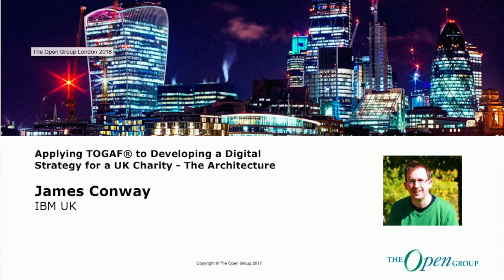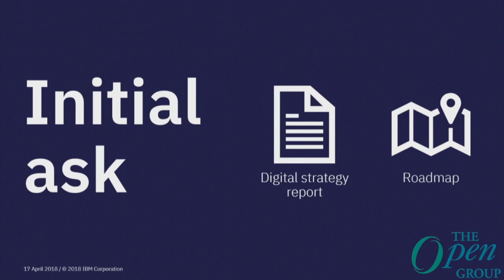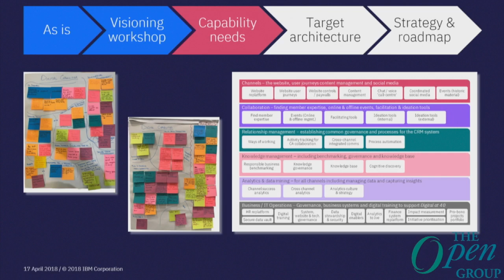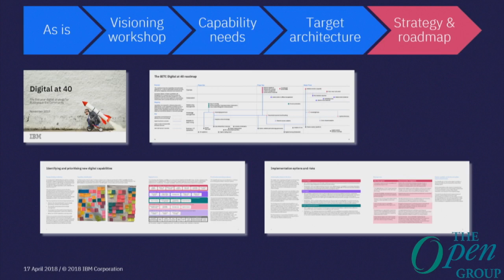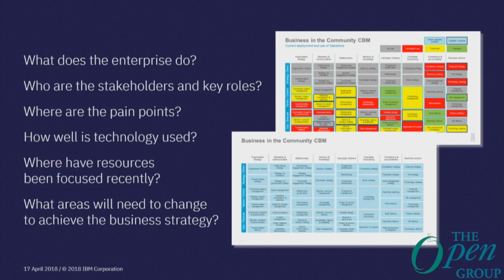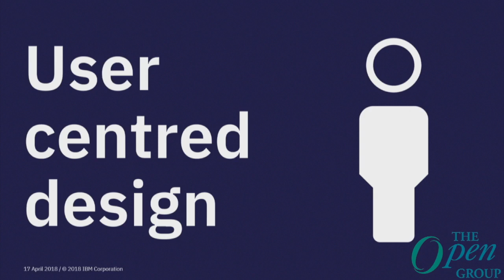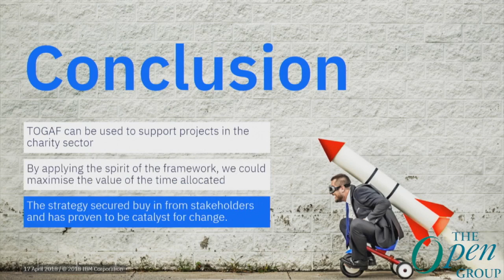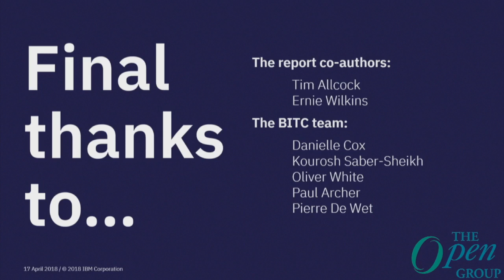The Open Group - Applying TOGAF® to Developing a Digital Strategy for a UK Charity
James Conway is a senior technology strategy & innovation consultant with a track record in driving the development and delivery of digital transformation programmers to improve results for businesses and their customers.

He started his working career designing water and sewer diversions and protection schemes to enable major infrastructure works such as Crossrail, moving to technical information management roles. Since joining IBM, James has worked across private, public and third sectors, specialising in technology strategy projects and working towards achieving TOGAF certification. Outside work he enjoys travelling around Spain and going to fine dining restaurants.